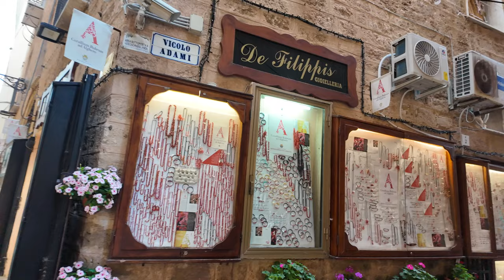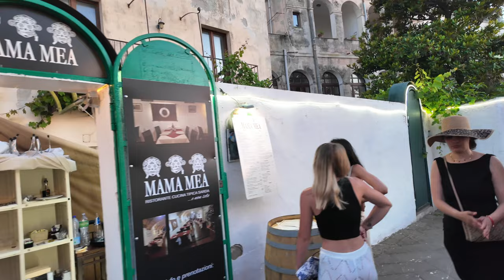Sardinia's Hidden Gem | Virtual Walking Tour of Alghero Old Town [4K]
Explore the hidden gem of Alghero Old Town in Sardinia with this 4k virtual walking tour on a summer day. Discover the beauty and charm of this historic Italian town in Sassari region from the comfort of your own home! 🇮🇹

As you navigate through the town, you'll encounter stunning medieval architecture such as Torre de l'Esperó Reial and Alghero Cathedral (Cattedrale dell’ Immacolata Concezione), bustling piazzas, and picturesque coastal views with amazing sunset. The video captures the essence of Italian life, from the lively markets and quaint cafes to the ancient churches and fortifications that tell stories of the past.

🎥 The video was filmed with DJI Osmo Pocket 3, on 7th of July 2024.

 ⏰Timestamps

00:00 - Intro
00:53 - Torre Gribaldi
01:50 - Palazzo D'Albis
02:15 - Piazza Civica
05:07 - Cattedrale dell’ Immacolata Concezione
08:07 - Piazza Duomo
10:14 - Church of San Francesco
11:11 - Historic Center (Old Town)
24:20 - Sunset View
26:14 - Wall Walk
29:33 - Torre di Sant'Elmo
32:48 - Bastioni Marco Polo

© Erman's Walkscapes